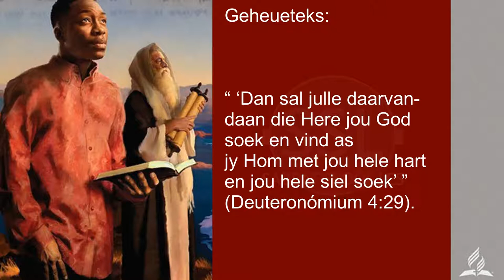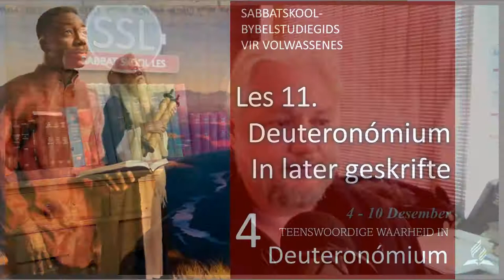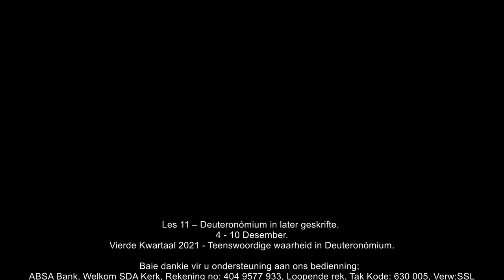Les 11 – Deuteronómium in later geskrifte.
4 - 10 Desember.
Vierde Kwartaal 2021 - Teenswoordige waarheid in Deuteronómium.

Paneel:
Pieter Holtzhausen
David Kühn

Alle dank en eer aan ons Vader en ons Here en Verlosser, Jesus Christus.